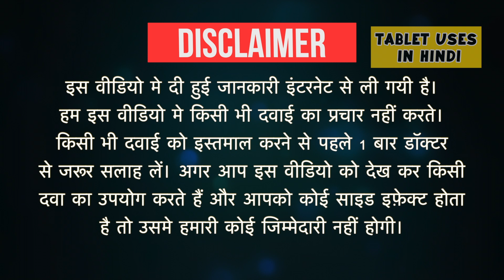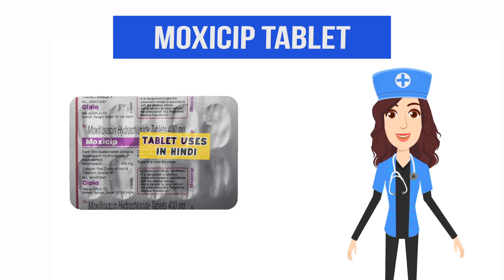Moxicip Tablet Uses in Hindi | आंख में बैक्टीरियल इन्फेक्शन | Side Effects | Dose 💊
Moxicip Tablet Uses in Hindi | Side Effects | Dosage